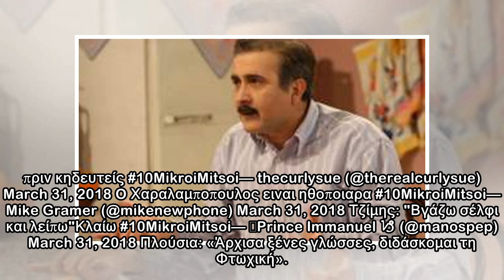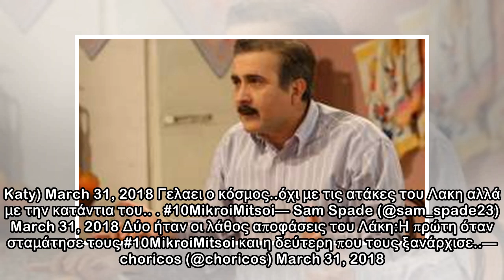10 Μικροί Μήτσοι: Η ετυμηγορία των χρηστών του Twitter για την επιστροφή της σειράς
10 Μικροί Μήτσοι: Η ετυμηγορία των χρηστών του Twitter για την επιστροφή της σειράς
 Πρεμιέρα έκανε εχθές η σειρά «10 Μικροί Μήτσοι», μετά από 15 χρόνια απουσίας.  Η σατιρική σειρά προβαλλόταν στο Mega από το 1992 ως το 2003, ενώ η επιστροφή φιλοξενήθηκε στον Ant1.  Όπως ήταν αναμενόμ...